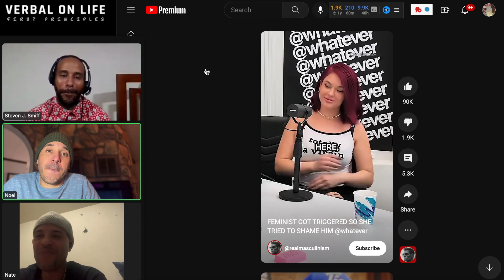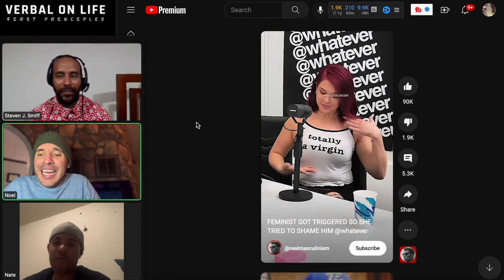The Female Body Count Debate with Verbal On Life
In this video, Verbal On Life shares their opinion on the controversial topic of female body count. They delve into the societal double standards surrounding sexual activity and discuss the importance of breaking down these stigmas. This thought-provoking discussion challenges common beliefs and encourages viewers to question their own biases. Tune in to hear Verbal On Life's unique perspective on this sensitive topic.